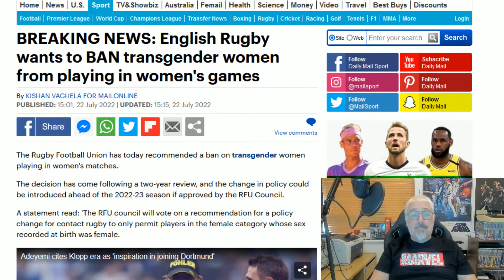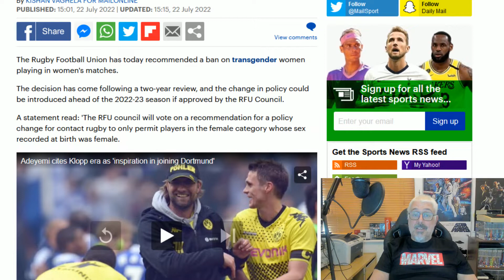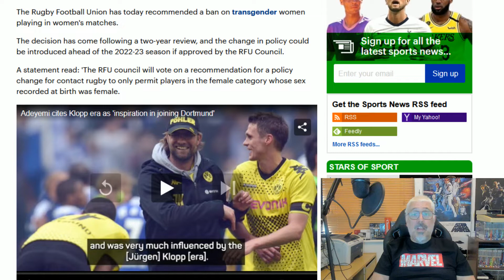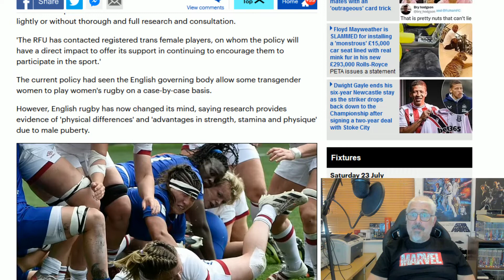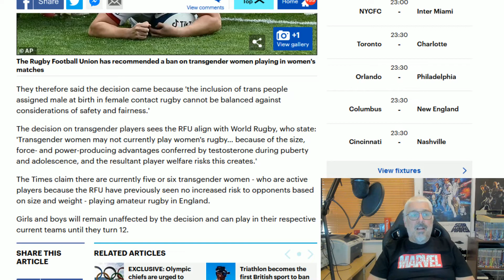Rugby Bans The Trans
Rugby Union has finally banned men from competing against women after a two year investigation!